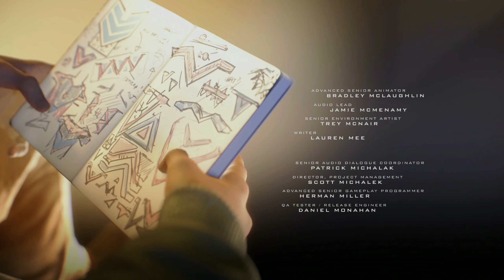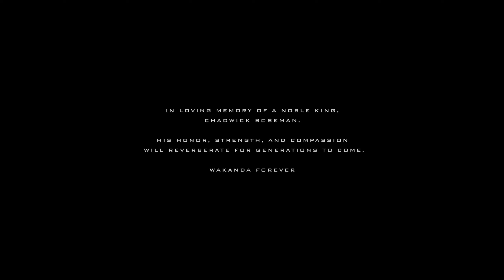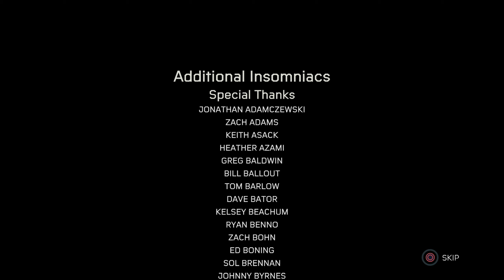Marvel’s Spider-Man Miles Morales #07 – Our Spiderman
Now getting accustomed to his new abilities, Miles Morales is left with the responsibility of taking care of New York for a while. At the same time, a new threat rises and a plot is revealed.